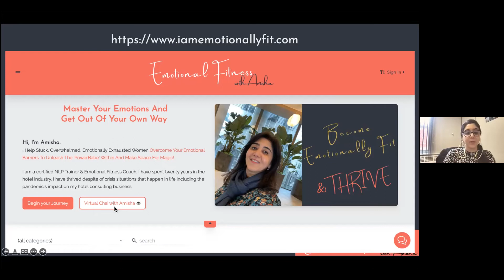Become Emotionally Fit In Business With Amisha Joshi and Jose Ucar at the Speak To Sell Show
Thank you for being part of this incredible community.

I’m pleased to share with you the recording of an outstanding session on 'Key Strategies For Entrepreneurs Around Emotional Fitness!' delivered last Thursday by the incredible Amisha Joshi at the Speak to Sell Show.🎤

Amisha is a London-based Certified NLP Trainer & Emotional Fitness Coach. She trains hotel teams on Human Skills, Mindset, Leadership & Communication Strategies to improve performance and guest experience through Emotional Fitness Methodology. She empowers women using ‘Emotionally Fitness’ so they can consistently THRIVE in their lives👍

She believes that all of our goals and desires are achievable irrespective of internal and external negative factors that may be in our lives. Being Emotionally Fit is key to ensuring a positive outcome!🧘‍♀️

Emotional Fitness is having the ability to stay solution focused and progressive and consistent in one's actions - towards the GOAL, without feeling affected by challenges that life presents (and it always does!)

This session is all about What is Emotional Fitness, Why it is essential for entrepreneurs, and How to achieve it. She also shares her great techniques on 'how to process our experiences and thrive from them.' 🗣🎤

🎤 The session focused on three areas:

✨ Create new perspectives to impact your Attitude

✨ Regulate your emotions to bring new Awareness

✨ Find or create solutions to alter your Approach

In any business or in life, we are all in sales, therefore, having the mindset and the emotional fitness skills to show up in an engaging, memorable and persuasive way will set you apart from the rest.